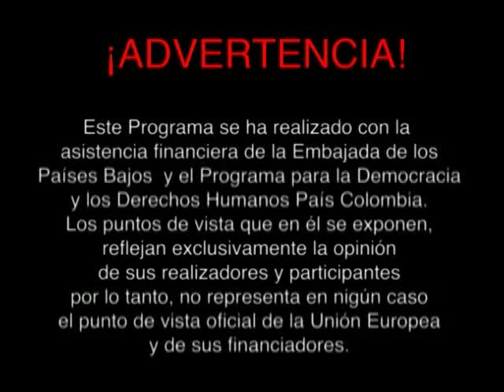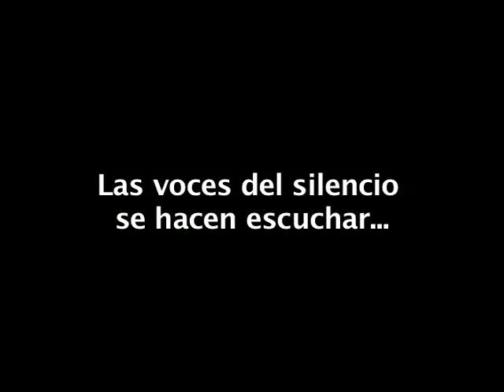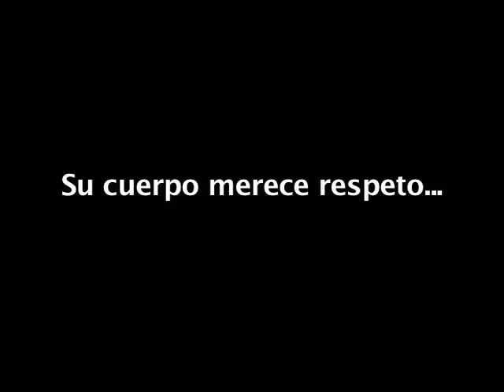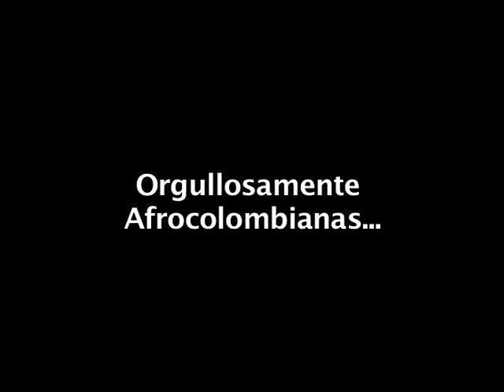CONTRAVÍA CAP124. Resumen protagonistas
CAPITULO 124: Las mujeres protagonistas del 2005.
Emisión: 05/01/2006